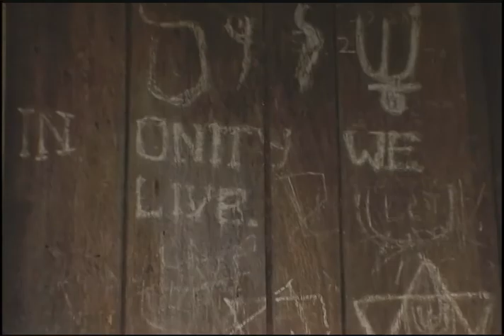Yearning To Belong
In February of 2002, a Jewish beit din (court) made up of 5 rabbis from the United States and Israel flew to a remote area in Uganda to conduct a formal conversion of over 300 Abayudaya (the Lugandan term for "Jews"), welcoming them into the community of world Jewry.
The documentary "Yearning To Belong" records this momentous event as well as examines the difficult question: "Who is a Jew?"
For although the Abayudaya have completed the halachic requirements, including a symbolic circumcision and a mikveh or ritual immersion, many in the world Jewish community still will not accept them as Jews
Interviews include among others, Rabbi Joseph Potasnik, Executive Vice President of the New York Board of Rabbis and Host of WABC Radio's long-running "Religion on the Line"; Rabbi Ismar Schorsch, Chancellor Emeritus of The Jewish Theological Seminary; and Rabbi David Ellenson, President of Hebrew Union College-Jewish Institute of Religion.
A roundtable discussion between Orthodox, Conservative and Reform Rabbis highlights the range of acceptance of the Abayudaya conversion.
In addition, current photos from the Abayudaya community underline the importance of support by Jews from around the world.